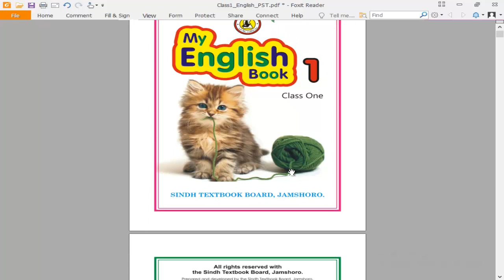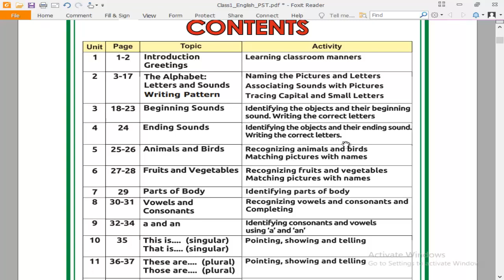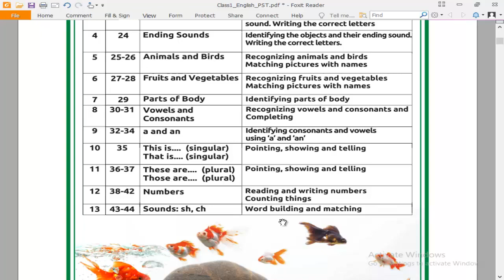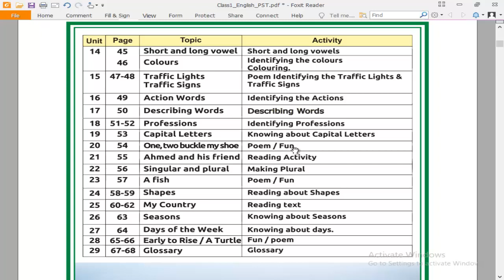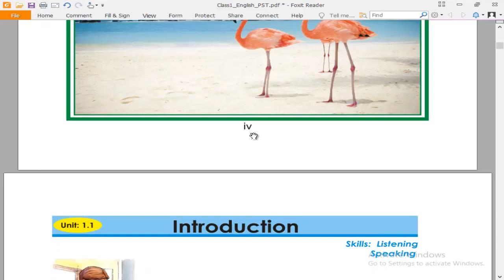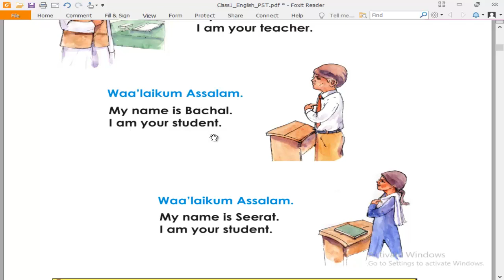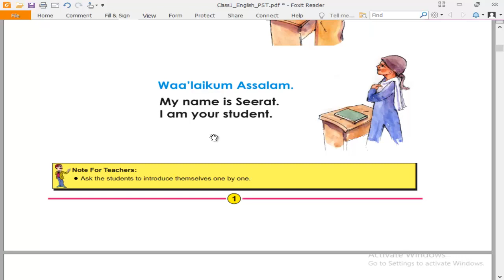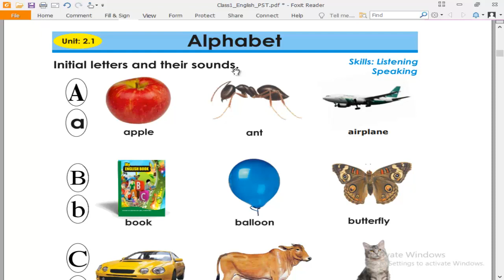English Class ONE Sindh Text Book Board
English Clash ONE - Sindh Text Book Board.
A detailed lecture recorded with:
Meaning.
Vocabulary.
Exercise.
Tenses.
Action Verbs.
Extra tips and Resources are included.

NOTE: If you have any questions please comment will response you in comment or in next lecture. everything is defined here as in regular class.
You can help others while sharing a link of this video lecture.
Thankyou.